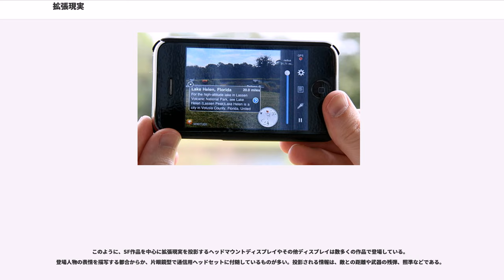拡張現実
拡張現実（かくちょうげんじつ、、オーグメンテッド・リアリティ、AR）とは、人が知覚する現実環境をコンピュータにより拡張する技術、およびコンピュータにより拡張された現実環境そのものを指す言葉。

英語の "Augmented Reality" の日本語訳であるため、それを日本語発音した「オーグメンテッド・リアリティ」や省略形のARも用いられる。また、拡張現実感（かくちょうげんじつかん）、強化現実（きょうかげんじつ）、増強現実（ぞうきょうげんじつ）とも言う。似た言葉に複合現実 (MR) がある。

拡張現実は仮想現実（バーチャル・リアリティ = VR）の変種であり、その時周囲を取り巻く現実環境に情報を付加・削除・強調・減衰させ、文字通り人間から見た現実世界を拡張するものを指す。
バーチャル・リアリティが人工的に構築された現実感と現実を差し替えるのに対し、拡張現実は現実の一部を改変する技術である。例えばバーチャル・リアリティでは、仮想の部屋に居て、仮想のテーブルに置かれた仮想のティーポットを見ているかのような五感情報を人に提示するのに対し、拡張現実では人が実際に居る現実の部屋のテーブルの上に、仮想のティーポットが置かれているかのような情報提示を行う。コンピューター情報を付加して現実の情報を実態よりも強化・増強して人間に提供することから強化現実・増強現実と呼ばれることもある。現実環境を情報ソースとして用いることから必然的にリアルタイム処理を必要とする場合が多い。技術課題としてはバーチャル・リアリティでのそれに加えて、仮想物体と現実環境・物体との相互作用、例えば視覚要素では照明、影、接触、隠蔽などを解決することが特に課題になる。

コンピューターが現実を拡張する手段としては、視覚や聴覚、触覚など、人のすべての感覚器官と体性感覚に対する情報提示が試みられている。バーチャル・リアリティでは、人に提示する仮想物体のリアリティが重視されるのに対して、拡張現実では、現実世界の位置や物体などのコンテクストとの関連性も重視される。後者に重きを置いたシステムでは、例えば場所や物の説明を文字や音声で行うなど、現実を拡張する手段として単純な情報提示手法が用いられることもある。
多くのシステムでは、情報の提示や取得に、バーチャル・リアリティで広く利用されているデバイス、もしくは技術が利用される。例えば、視覚情報提示には主にヘッドマウンテッドディスプレイが利用される。しかし、現実環境における作業を支援する意図から、携帯電話等の小型情報端末の画面を用いた提示も検討されている。

提示される環境の主体が現実環境であることから、現実環境における作業支援がその応用分野として期待されている。例えば、道案内情報の提供、航空機やコピー機のメンテナンスを行う技術者に対する技術情報提供、医療分野における手術支援に向けた情報提示などの応用研究が行われている。

一般消費者向けのサービスを作るためによく行われている手法に、ARToolKitなどの画像認識ルーチンを利用して、2次元コードパターンや静止画など（「ARマーカー」などと呼ばれる）をデジタルカメラで撮影すると、それをマーカーとして映像にマッチムーブした3DCGアニメーションがリアルタイムで合成表示されたり、静止画に合ったコンテンツが表示される物がある。

拡張現実と同様のアイデアは、劇作家のライマン・フランク・ボームによって1901年に初めに述べられた。彼は、現実世界に創作されたデータを重ね合わて表示する「キャラクター・マーカー」という電子デバイスを考案した。

映像撮影技師のは1957–62年にかけて「」というシミュレータを開発し特許を取得した。これは映像と音響と振動と香りを模擬するシステムであった。

またARを実現するデバイスが実際に開発された事例として、1966年のアイバン・サザランドによる「ヘッドマウントディスプレイ」の発明などがなされてきた。joa da haben sie recht

1975年にはによって、ユーザーが仮想物体とやりとりできる「」というシステムが初めて開発された。

1989年、「仮想現実」(VR) という言葉がによって作られ、初めての仮想世界で行うビジネスを作り出した。

「拡張現実」という名前は、1990年にボーイングの技術者であるTom Caudellによって付けられた。

1992年に日本で子ども向けのバラエティ番組『ウゴウゴルーガ』の放送が開始される。リアルタイムに制御されるCGキャラクターと出演者が対話する形式のシリーズ...